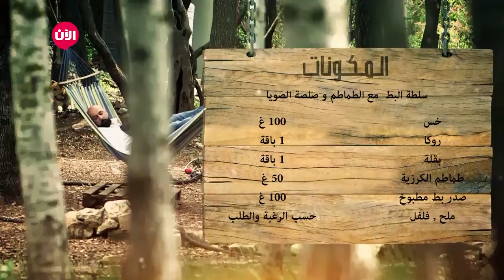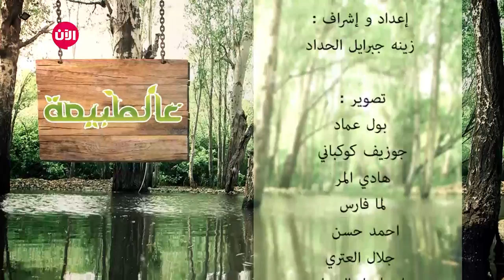على الطبيعة | سلطة البط مع الطماطم وصلصة الصويا - الحلقة الثانية عشرة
يختص بتقديم وصفات صحية ومميزة، مع شرح كامل للقيمة الغذائية لكل منها وطريقة العمل، مما سيسهل الطبخ ويجعله ممتعاً.

الحلقة الـ12 من برنامج على الطبيعة مع الشيف شادي، تم التعرف على ثلاث وصفات جديدة  وهي، سلطة البط مع الطماطم وصلصة الصويا، أسياخ الكفتة مع الكركم والخضار المشوية، الكاسترد.